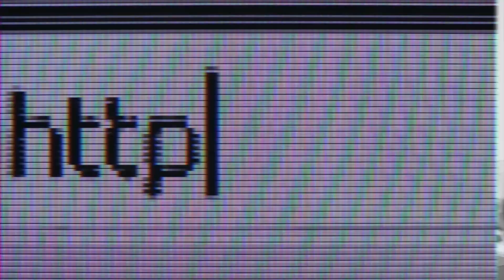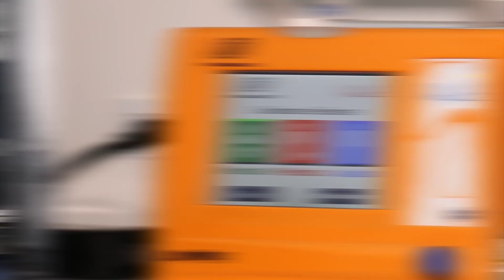MED SALVA, SÃO PAULO SP, EMPRESÁRIOS DE SUCESSO